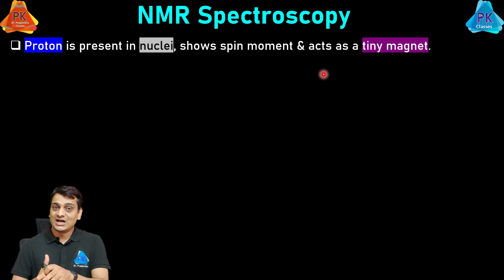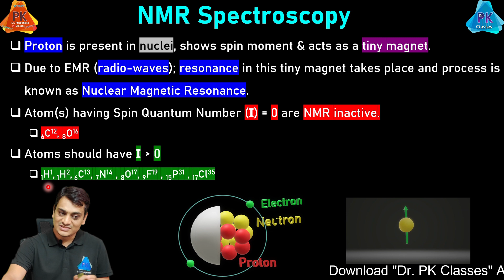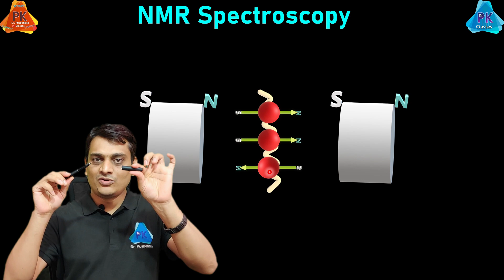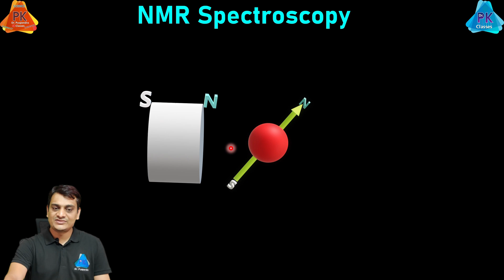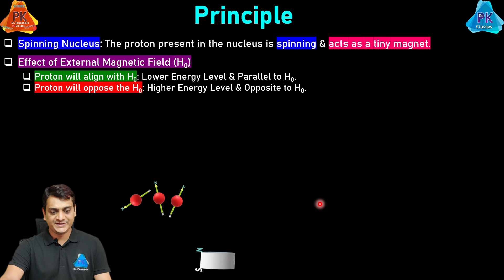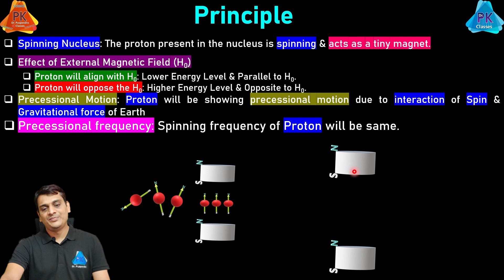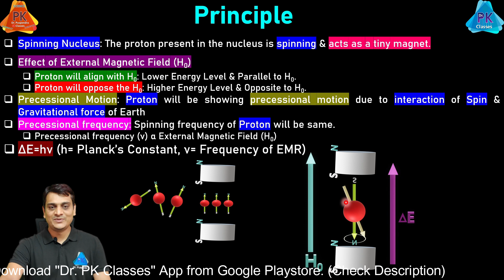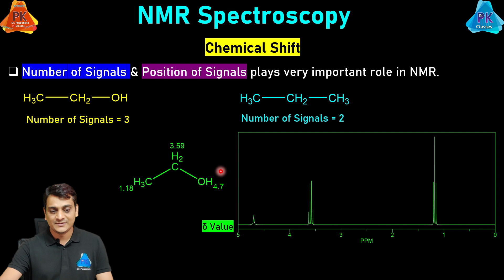NMR Spectroscopy - Introduction and Principle (By Dr. Puspendra)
Stereochemistry for GPAT/NIPER
Only @1 Rs. (Ab nahi padhe to kab padhoge)

All below mentioned courses includes:
1. Recorded Lectures
2. Live Lectures for complete Syllabus
3. Recordings of Live lectures
4. Notes
5. Test after each unit
6. Experimental Videos/Lecture

GPAT + M. Pharm. + B. Pharm. (Pharm.